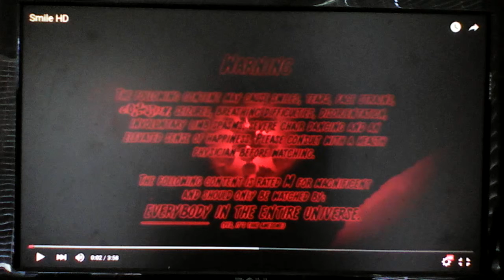(GORE) Zero Reacts to Smile HD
Zero: I forgot to upload this one